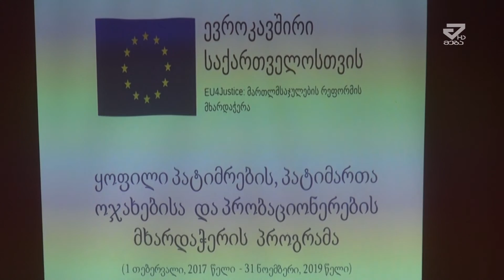იმერეთში პროექტი „ყოფილი პატიმრების გაძლიერება" განხორციელდება /MTAVARI/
დემოკრატიული ჩართულობის ცენტრში პროექტის „ყოფილი პატიმრების გაძლიერება" პრეზენტაცია გაიმართა. პროექტს იმერეთში ა/ო „აფხაზინტერკონტი“ განახორცილებს და მის მიზანს ყოფილი პატიმრების მათი ოჯახის წევრებისა და პრობაციონერების  განათლების განავიტარებისა და დასაქმების ხელშეწყობა წარმოადგენს. პროექტი ითვალისწინებს როგორც სოციალური საწარმოების შექმნასა და იქ დასაქმებას  ასევე თვითდასაქმების მიზნით მცირე საოჯახო ბიზნეს მეორნეობების ამოქმედების ხელშეწყობას . პროექტის ბენეფიციარების პროფესიული უნარჩვევების განავითარებას . ასევე მოიცავს უფასო იურიდიულ და სამედიცინო დახმარებას.